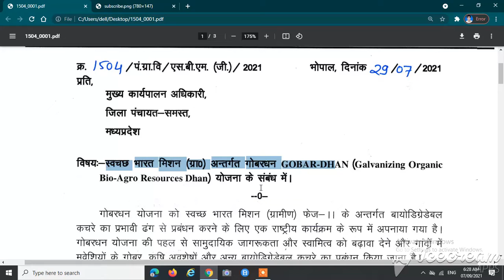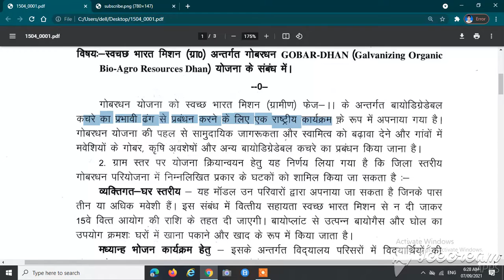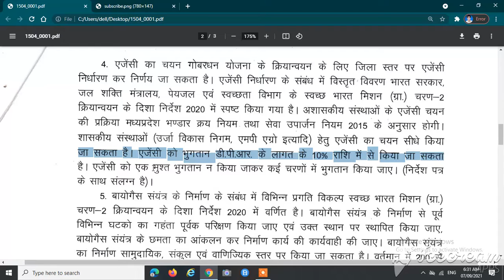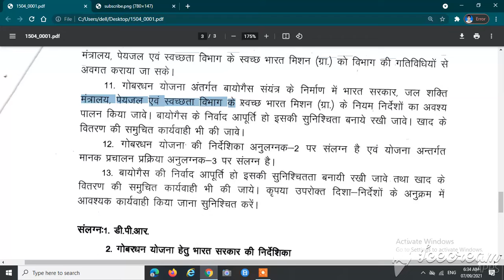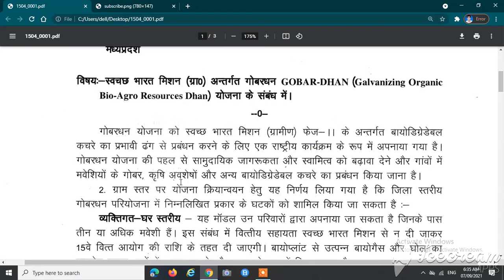स्वच्छ भारत मिशन ग्रामीण और 15 वे वित्त आयोग अंतर्गत गोवर्धन योजना के संबंध में | SBM|XV|GOBARDHAN